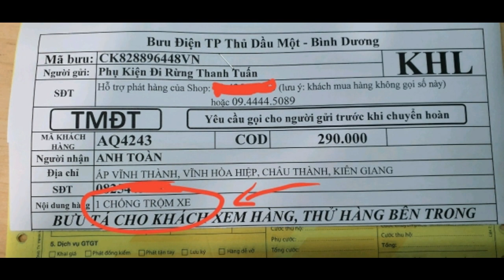nỗi lo có thật của dân bẫy chim qua tâm sự của khách hàng | 0966407822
Phụ kiện đi rừng Thanh Tuấn: chuyên cung cấp: chống trộm xe, chống trộm chim mồi , loa điều khiển từ xa, loa mồi chim, giò gà + giò cu + giò bịp + giò quốc, cỏ thái, lụp cây, sào nhôm. các mặt hàng thủ công mỹ nghệ, hàng độc lạ đặt theo yêu cầu của khách hàng.